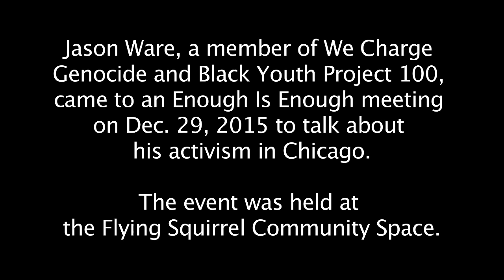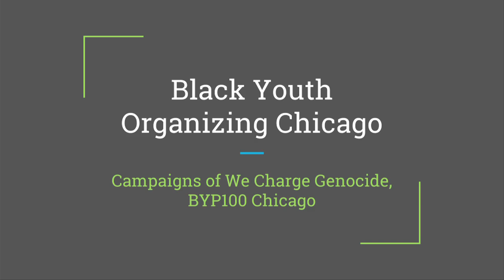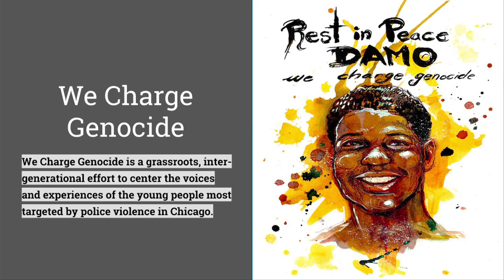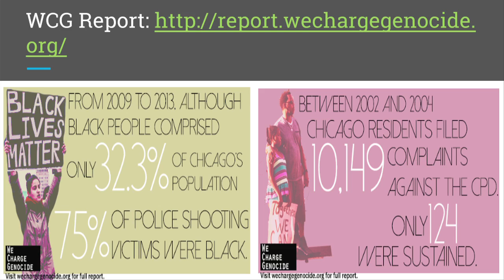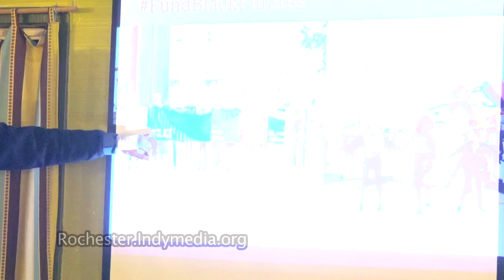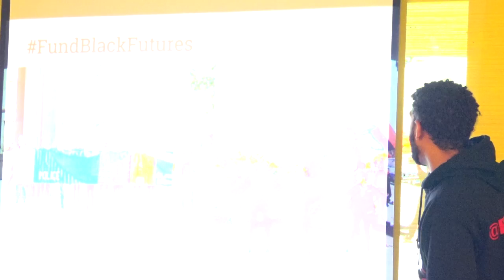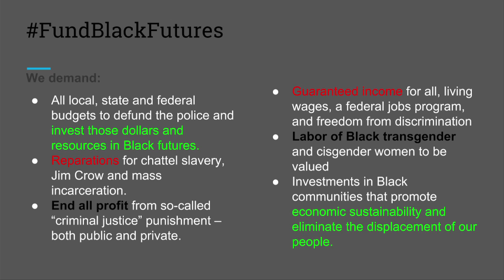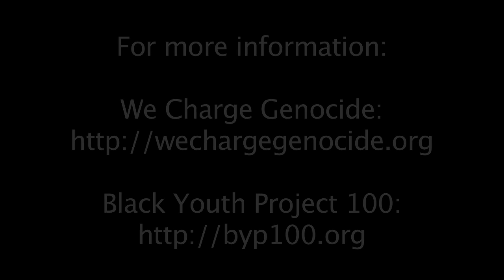BYP100 / We Charge Genocide activist Jason Ware shares his experiences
Jason Ware has been a member of Black Youth Project 100 (BYP100 for about six months and a member of We Charge Genocide (WCG for over a year.

He's done organizing against police violence/police brutality including campaigns around Rekia Boyd, LaQuan McDonald, and the Police Torture Reparations Campaign. He has also worked on the campaign to save Dyett High School in Chicago.

Jason came to an Enough Is Enough meeting on December 29, 2015 to share his police accountability experiences and insight with the Rochester community. He also spoke about abolitionist organizing in the Black Lives Matter movement.

Enough Is Enough was delighted to host him!